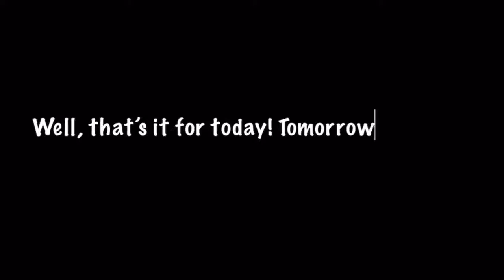7 Days of Olympics Doodle - Intro and Archery (Day 1)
Have you played the new Google Doodle game? It’s fun! Here, I play the intro and archery segments of the game and give you some tips!

A Spes Production
Spes
Specialiser in Music, Debate, Nonsense and Gaming